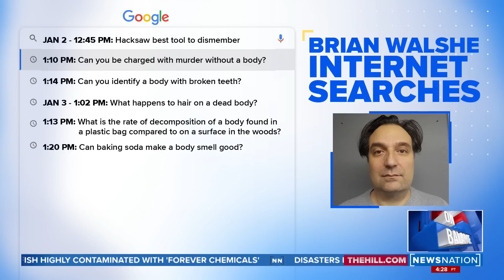Brian Walshe: Analyzing his internet searches | On Balance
Claiming Brian Walshe dismembered and disposed of his wife Ana's body, the prosecution Wednesday read a list of Google searches found on an iPad in the Walshe home — and listed numerous pieces of evidence they found. Brian Walshe entered a not guilty plea.